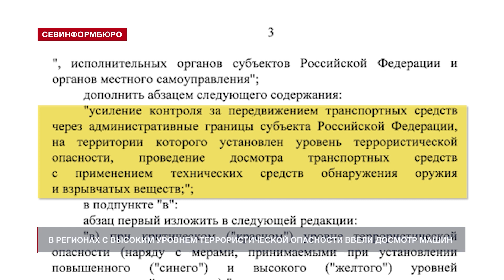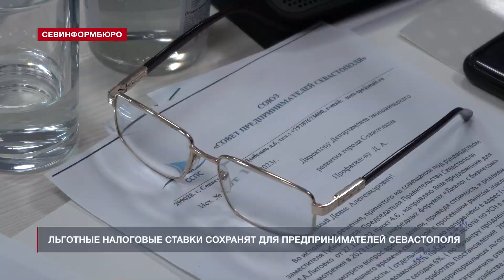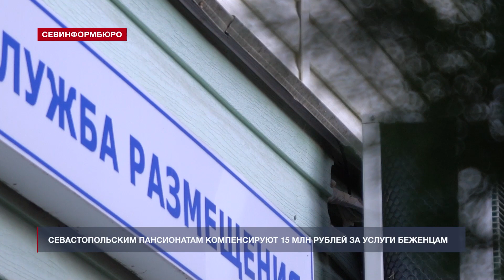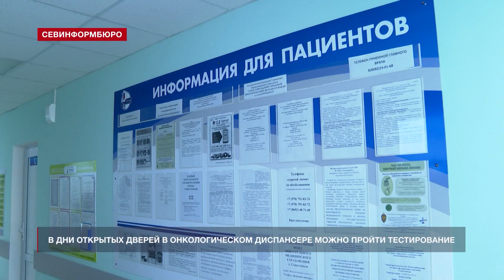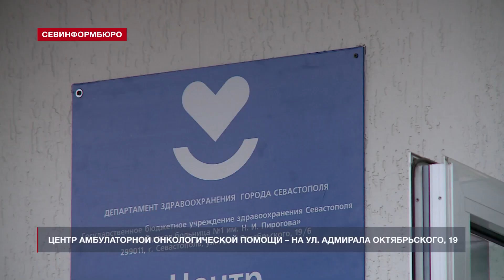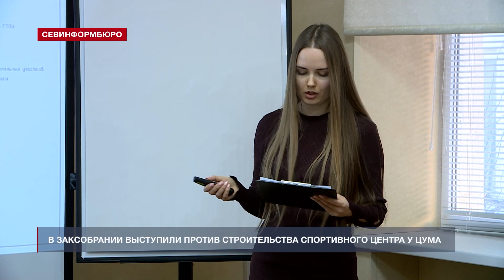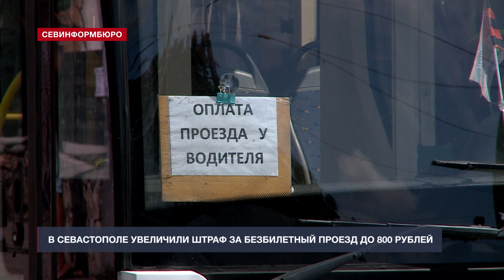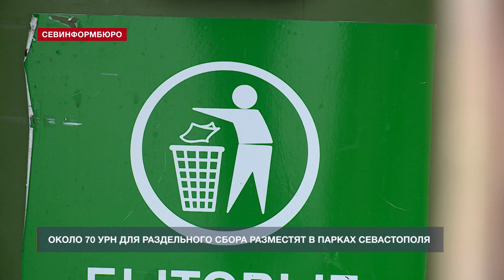Основные события недели в Севастополе: 30 января – 5 февраля